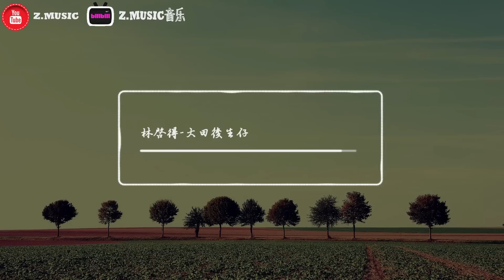大田後生仔 - 林啟得 抖音歌曲